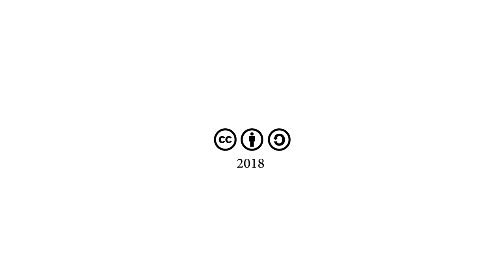1934ko iraultza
1934ko urrian, II. Errepublikan eskuindarrak gailendu zirenean, langileek iraultza egin zuten. Grebak izan ziren herri askotan, eta asaltoko guardiak ibili ziren batera eta bestera.